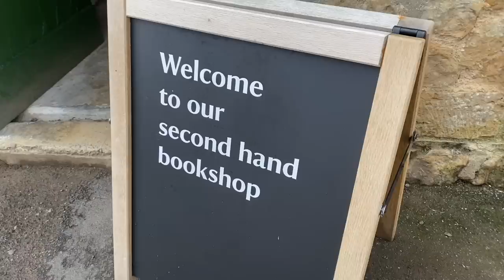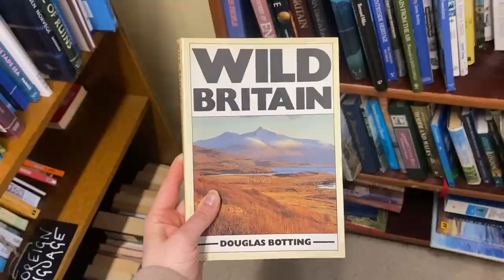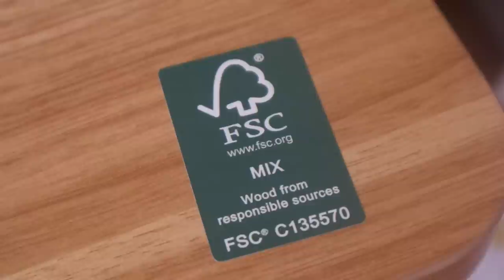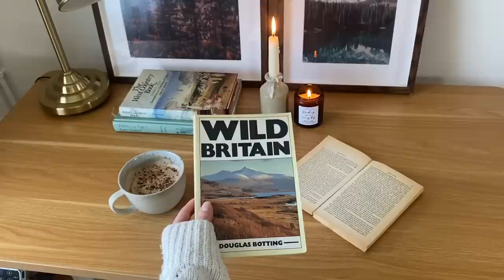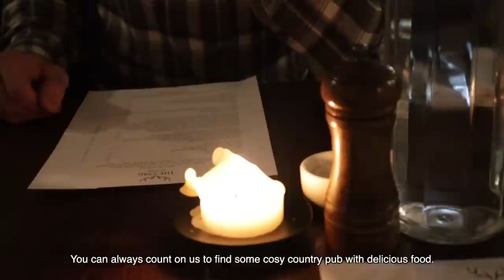Romanticising everyday life | Slow living in English Countryside, New Desk Set Up, Home cooking vlog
1-Day Flash Sale Every Wed.